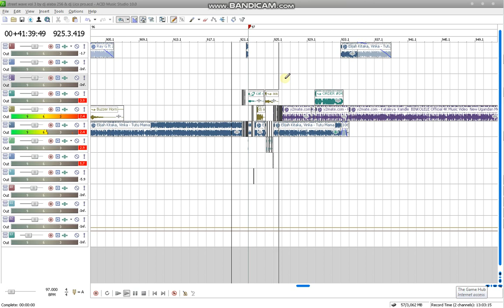LATEST UGANDAN NONSTOP 2023 _STREET WAVE VOL 3 BY DJ ALABA 256 & DJ LICX 256